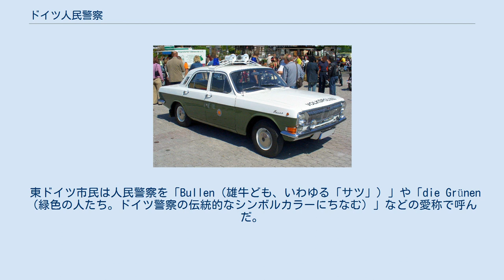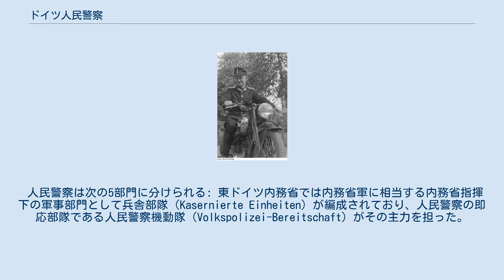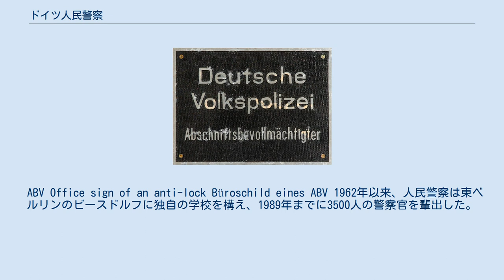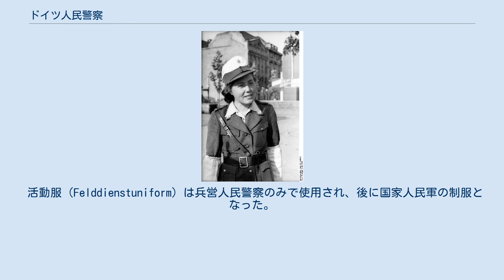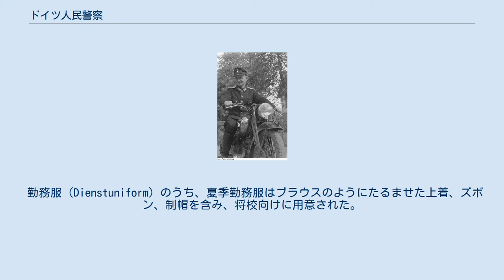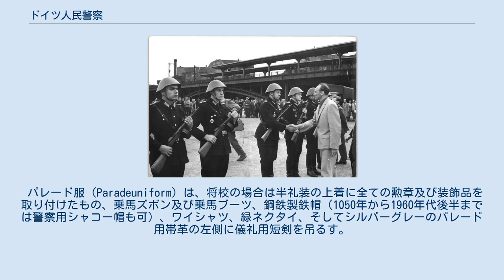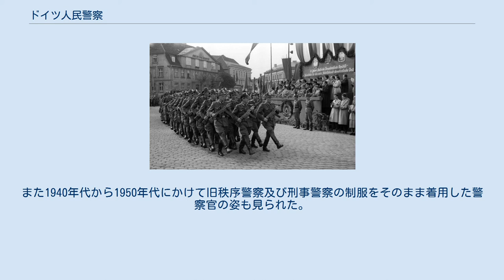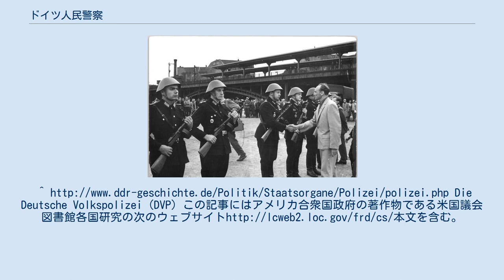ドイツ人民警察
人民警察旗 ドイツ人民警察（ドイツじんみんけいさつ、Deutsche Volkspolizei, DVP）は、ドイツ民主共和国（東ドイツ）の警察機関。
人民警察は東ドイツにおける法執行機関であったが、同時にその組織構造から準軍事組織と見られることも多い。
西側の法執行機関と異なり、人民警察は軍事訓練を受けた装甲兵員輸送車部隊や砲兵部隊を備えていた。
 公共秩序及び利益のみならず党及び体制の維持を目的としており、いずれの東ドイツ市民も下士官になることはできたが、将校団の一員となるにはドイツ社会主義統一党（SED）の党員である必要があった。
第二次世界大戦後、人民警察はナチス・ドイツの秩序警察及び刑事警察を引き継いで設立され、ドイツ再統一後に廃止された。
 東ドイツ市民は人民警察を「Bullen（雄牛ども、いわゆる「サツ」）」や「die Grünen（緑色の人たち。ドイツ警察の伝統的なシンボルカラーにちなむ）」などの愛称で呼んだ。
また、日刊のタブロイド新聞ビルト紙の記事によれば、一般にはVolkspolizeiの頭文字からVoPo (フォーポー) と呼ばれていたという。
東ドイツ市民によるアネクドートにおいては、人民警察官はあまり頭がよくない、というステレオタイプが定番であった。
 人民警察は事実上、第二次世界大戦中にソビエト連邦占領下にあるドイツ各地で設立された警察組織に由来する。
これはヤルタ会談及びポツダム会談での合意に対する違反行為であった。
 1945年10月31日、SVAG（在独ソ連軍政府）は共同体警察の武装を承認した。
 人民警察25周年記念切手 国家人民軍及び人民警察は、1961年にベルリンの壁を構築した。
指導部は、「この壁こそが西ドイツ及びNATO社会に巣食う負の要素、特にファシストと呼ばれるものから国家を防衛し、労働者に無犯罪の状況を与えるものである」と宣言した。
 個人的所有権が認められていなかったことも影響していると思われるが、西ドイツに比べて東ドイツの犯罪率は非常に低かった。
1989年、ベルリンの壁の崩壊と共に犯罪率は上昇したといわれる。
これは一党独裁体制が崩壊する際に良く見られる特徴であった。
 犯罪率の低さから、人民警察は犯罪の対処及び防止に不慣れであった。
1989年以降、彼らは西ドイツの日常犯罪に直面する事となる。
例えばライプツィヒでは、1989年から1990年までに盗難件数が540%もの増加を見せたという。
 警察仕様のバルカス B1000 パトカー仕様のヴォルガGAZ-24 ノイシュトレーリッツの広場でのパレードにおける人民警察の警察官(1955年)。
第二次世界大戦中に採用されたStG44突撃銃で武装している 人民警察は犯罪捜査や交通整理など、伝統的な警察業務を遂行するが、活動のほとんどをシュタージとも呼ばれた国家保安省（MfS=Ministerium für Staatssicherheit）及び部内の国家保安省協力員に報告する義務があった。
即ち、MfSはほぼ全ての警察部隊にエージェントを送り込んでおり、全ての警察活動と捜査がMfS連絡将校（VO=Verbindungsoffizier）に監視されていることを意味する。
 人民警察は国家警察であり、組織としては内務省直轄の位置にあった。
公共奉仕に従属する西ドイツ警察とは異なり、人民警察の警察官は各々が国家と個人の契約を結んでいた。
月給は平均所得を上回っていた。
 人民警察は内務省により管理される。
司令官はドイツ人民警察長官(Chef der Deutschen Volkspolizei)である。
 人民警察は次の5部門に分けられる: 東ドイツ内務省では内務省軍に相当する内務省指揮下の軍事部門として兵舎部隊（Kasernierte Einheiten）が編成されており、人民警察の即応部隊である人民警察機動隊（Volkspolizei-Bereitschaft）がその主力を担った。
兵舎部隊は主要総監部長官（Chef der Hauptinspektion）が管轄する。
 人民警察への採用は、最低10年の教育及び職業訓練（東ドイツにおける教育を参照）、兵役、それまでの政治的忠誠を必須とした。
 入隊すると、まず新兵は人民警察学校（VP-Schule）で5ヶ月間の訓練を受ける。
内容は政治教育、警察法、刑法及び執行手順、軍隊式の運動訓練が含まれていた。
その後、新兵は6ヶ月...